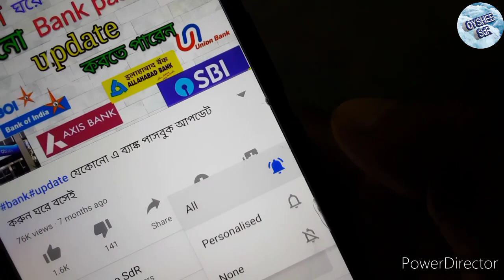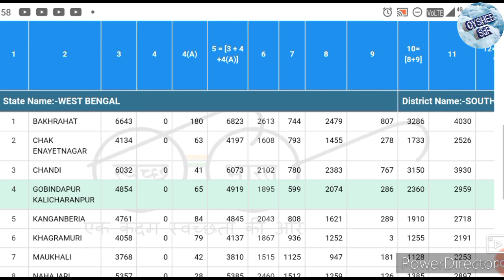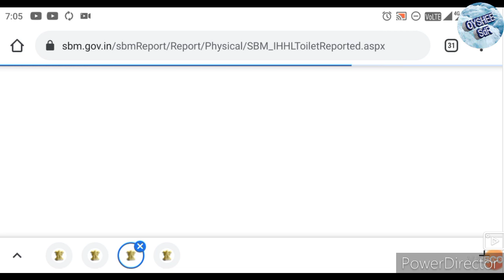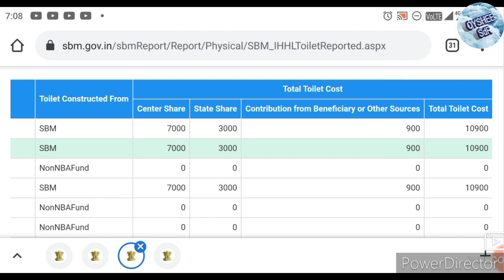12,000 টাকা টয়লেট বানানোর জন্য, আজই দিল নতুন লিস্ট, toilet list check..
swachh Bharat mission gramin list check, Pradhanmantri toilet list check, latrine list check, sbm list check, স্বচ্ছ ভারত মিশন গ্রামীন লিস্ট চেক, গ্রামীন লিস্ট চেক, শৌচালয় লিস্ট চেক, শৌচালয় বানানোর জন্য পাবেন 12000 টাকা লিস্ট চেক করুন নিজের মোবাইল দিয়ে।